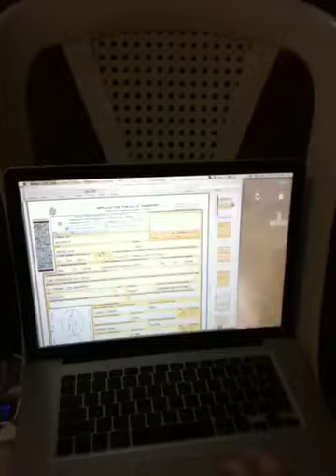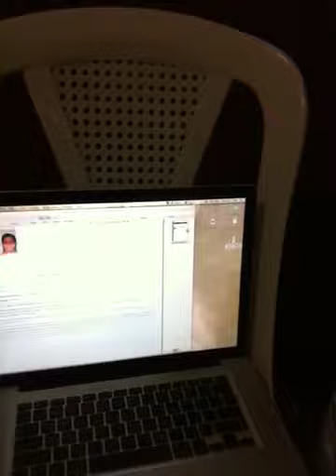Follow up to the US Embassy in Dominican republic sucks!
Proud to be an AMERICAN!!!